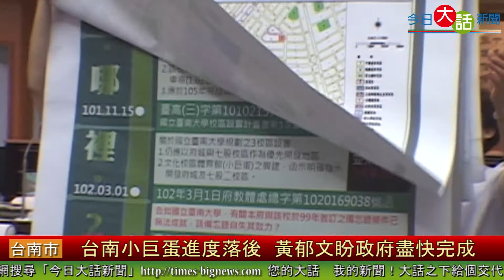台南小巨蛋進度落後 黃郁文盼政府盡快完成-今日大話新聞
從2010年開始台南市政府與台南大學簽訂台南小巨蛋合作備忘錄，但最終因為台南大學財務不足的問題，導致備忘錄失效，如今市府將與第二順位的成功大學合作，台南市議員黃郁文向市府質詢目前小巨蛋進度。